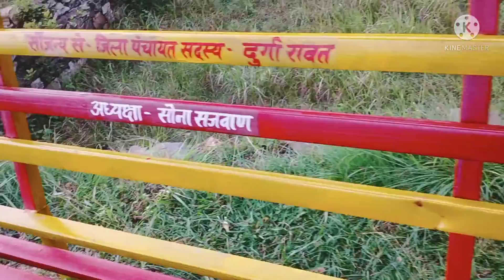जंगल में मैंने एक पेड़ देखा अच्छा भी बुरा वाला भी ।।pahadi Jay channel p